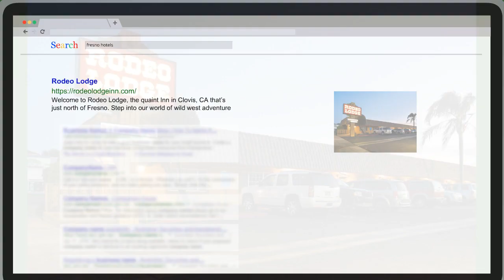fresno hotels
Welcome to Rodeo Lodge, the quaint Inn in Clovis, CA that’s just north of Fresno. Step into our world of wild west adventure and experience the rough-cut wood on the exterior matched with spacious guest rooms that will have you breathing a sigh of satisfaction.

Head out to Old Town Clovis for a blast from the past or wander over to Sierra Vista Mall for some great shopping. But most importantly, take time to recognize America’s Best Value Inns unique atmosphere and hometown hospitality that will ensure your visit is nothing short of magical.

Whether you’re looking for a romantic getaway or a family retreat, Rodeo Lodge should be at the top of your list. Couples adore our location; they rated it an impressive 8.5 for their two-person trip!

hotels fresno
hotels fresno Near me
hotels fresno Near Us
hotels fresno Open Today
hotels fresno Open Now
hotels
fresno hotels Near me
fresno hotels Near Us
fresno hotels Open Today
fresno hotels Open Now
fresno hotels by me

Plus Code:
R76X+QR Clovis, California

Phone Number:
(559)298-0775